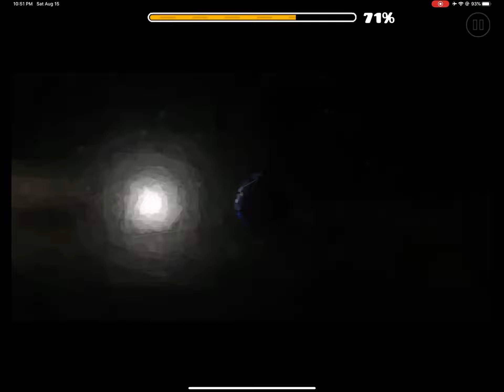GD | How by Spu7Nix | Normal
Ggs it’s cool